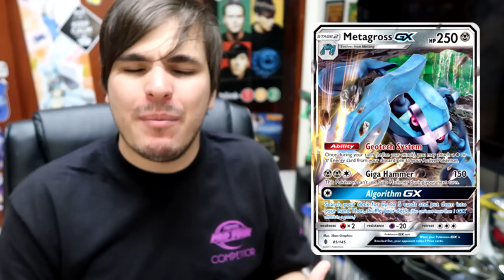PokéPrice - 12 Metagross GX! (Mecânica Boa, 250 de vida, GX Control!)